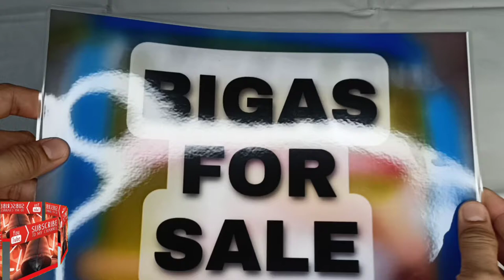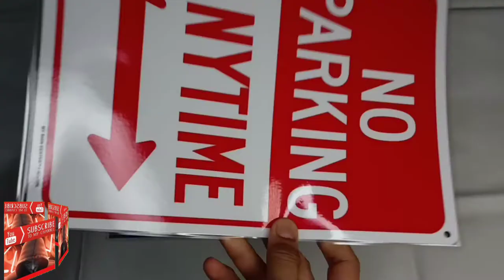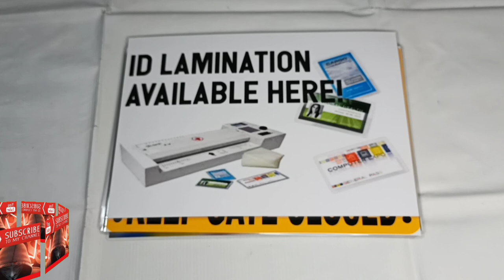LAMINATION SAMPLES of DELI 3893 AND QUAFF LAMINATING FILM 125 microns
I made lamination samples od deli laminator and quaff laminating film.